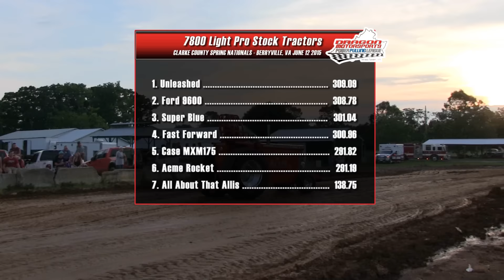7800 Light Pro Stocks Pulling at Berryville June 12 2015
Ricky Tavenner, Berryville native, joins the Forresters from the Interstate league along with a few of the pullers from Dragon Motorsports league.  The lineup: 0.00 Mark Smith, 0.59 Matt Smith, 2:05 Ted Ingram, 3:00 Cole Forrester, 3:56 Parran Bean (Dave Becker), 5:01 Ricky Tavenner, 5:59 Jason Weikel, 6:42 Mark Smith (Re-hook), and 7:50 Dave Becker (Exhibition).

1. Jason Weikel 309.09
2. Mark Smith 308.78
3. Cole Forrester 301.04
4. Matt Smith 300.96
5. Ricky Tavenner 291.82
6. Ted Ingram 291.19
7. Parran Bean * 138.75

* Dave Becker drives in the East Coast Super Stock class with his AC D-21 called Light the Fire.  Dave filled in for Parran Bean.

Will Whitt Productions follows the 7800 Light Pro Stocks, 10,000 Super Pro Farm, and 6200 National 4x4 Trucks, and many others Dragon Motorsports classes.